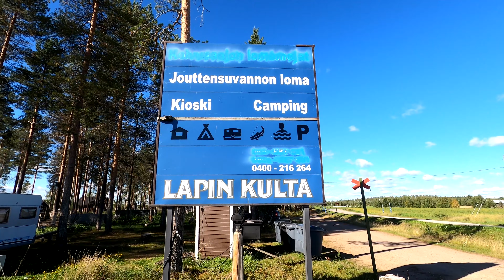LOHENSOUTUA TORNIONJOELLA ELOKUUN LOPUSSA (TORNIONJOKI - EEMELIVAAPUT - LOHENKALASTUS)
Vuoden 2022 lohenkalastuskauden päätösreissulla kävimme kokeilemassa ovatko lohet otillaan elokuun lopussa Tornionjoella.

Tältäkään reissulta ei jännitystä puuttunut..

Ota kanava tilaukseen, se ei maksa mitään!

Meidät löydät myös Facebookista ja Instagramista